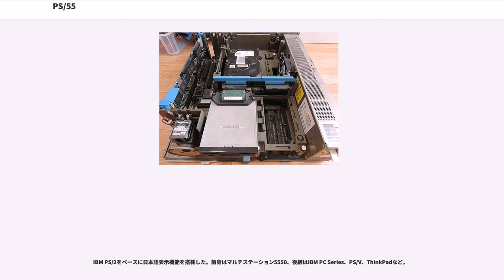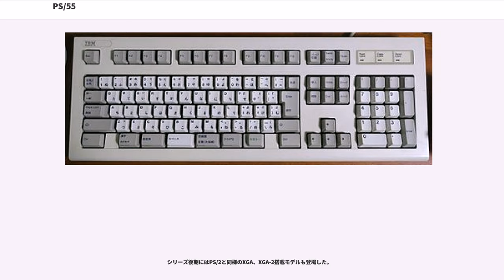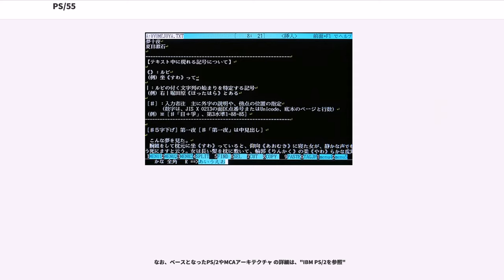PS/55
PS/55（ぴーえすごーごー、パーソナルシステム/55、）は、日本IBMが1987年から発売したパーソナルコンピュータのシリーズ。企業向けが中心だが、個人向けデスクトップPCのPS/55Z（ぴーえすごーごーずぃー）シリーズ、企業・個人向けノートPCのPS/55note（ぴーえすごーごーのーと）シリーズも含まれる。

IBM PS/2をベースに日本語表示機能を搭載した。前身はマルチステーション5550、後継はIBM PC Series、PS/V、ThinkPadなど。

正式名称は「パーソナルシステム/55」(Personal System/55)、略称は「PS/55」である。

なお当時のIBMの製品系列とネーミングは以下であった。

IBMは世界的にはIBM PCファミリー（元祖IBM PC、IBM PC XT、PC/ATなど）を発売していたが、日本では日本語表示が必要なためこれらは限定的にしか発売せず、代わりに日本独自仕様の「マルチステーション5550シリーズ」を発売していた。PS/55は5550シリーズの後継だが、ベースはPS/2であり、日本独自のディスプレイアダプタやキーボード等を搭載した。

日本IBMは従来の5550系統も「PS/55シリーズ」としてしばらく併存させたため、「PS/55シリーズ」（広義）には大別して以下2系統が含まれる。

旧5550系統（モデル M/Pまで）のアーキテクチャは日本独自仕様のため、PS/2系統（モデル S/T/V以降）とは、ハードウェア（拡張カード、ディスプレイ、マウス、プリンターなど）も、ソフトウェア（オペレーティングシステム、アプリケーションソフトウェア）も、互換性はほとんど無い。

PS/2系統は、PS/2ベースの日本語化（5550と同等の1024x768の画面解像度、24ドットフォント）を専用の拡張カード（日本語ディスプレイアダプタ、D/A）で実現したために、従来の5550とは互換性が無い反面、PS/2とハードウェアおよびソフトウェアの互換性があった。1987年5月発表のタワー型モデルの5571-Sを最初に、上位モデルより順次投入され、旧5550系統と併存しながら段階的に置き換えた。当初はビジネス向けのMCAモデルのみだったが、後半は個人向けのPS/55zシリーズ、PS/55noteシリーズ（後のThinkPad）、更にはATバス(ISA)モデル、ソフトウェアのみによる日本語表示(DOS/V)なども登場した。

なお、日本IBMは1985年11月に「5160パーソナルコンピューター」(PC/XT)と「5170パーソナルコンピューター」(PC/AT)、1986年7月に「IBM PCコンバーティブル」、1987年4月に「パーソナルシステム/2」(PS/2)も発売したが、法人向け販売のみで、海外のような個人向けを含めた一般販売は行われなかった。

日本市場向けに以下の特徴が与えられた。

旧5550から引き続き、テキスト画面は1066x725ドット（24ドットフォント、41桁25行）8色表示で、漢字ROMを使いハードウェアレベルで日本語表示に対応。グラフィック画面は1024x768ドット16色。これは後のXGAと同じ解像度だが互換性は無い。これらの機能を担うハードウェアは「ディスプレイ・アダプター」（表示装置アダプターとも言う）としてMCAカードに集約され、システム装置に標準で搭載された。

最初に発売されたモデル5570-Sのディスプレイ・アダプターはPS/2のVGAと互換性がなかったため、モデル5550-Sからこの点を改良した「ディスプレイ・アダプターII」が搭載された。これは電源投入時点ではマザーボード上のVGAが有効になり、その映像信号がディスプレイ・アダプターからスルー出力される。J-DOSの英語モードや後のDOS/VではそのままVGAを使用し、日本語モードではVGAを無効にしてディスプレイ・アダプターに切り替わる。また、新たに1024x768ドット262,144色中256色表示をサポートした。
シリーズ後期にはPS/2と同様のXGA、XGA-2搭載モデルも登場した。

以下を代表とするJISキーボードが別売で用意され、本体と自由に組み合わせることができた。

PS/2では最初の発表時点でPC/ATを引き継いだATバス搭載モデルがラインナップされたが、PS/55では下位機種は5550のハードウェアを引き継ぎ、上位機種はしばらくMCAバス搭載モ...